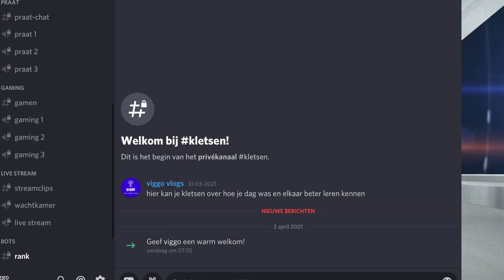groot kort nieuws#59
mijn discord

De live stream gaat niet door